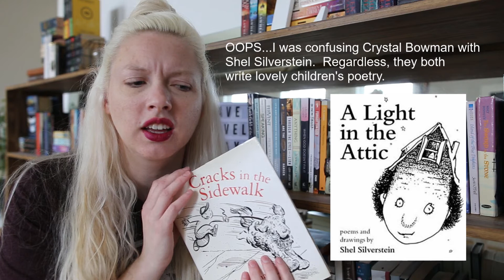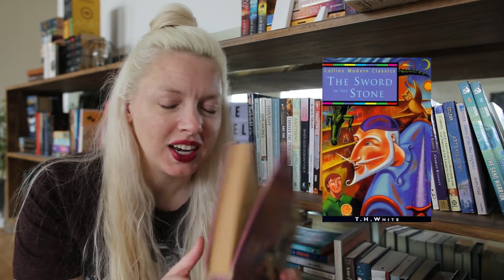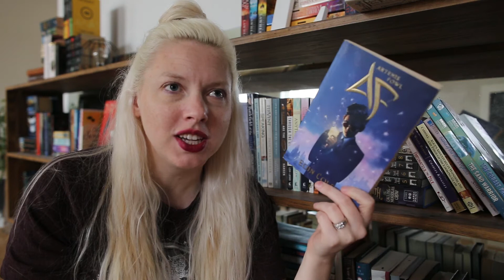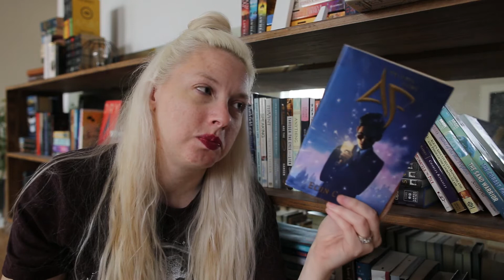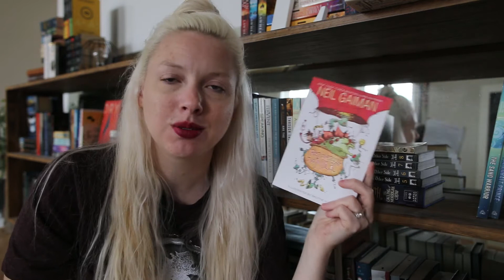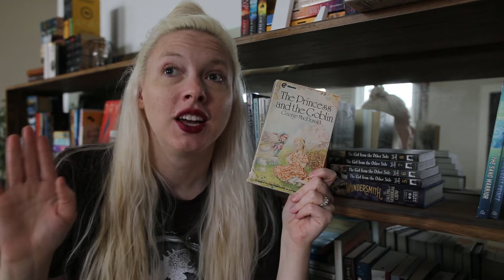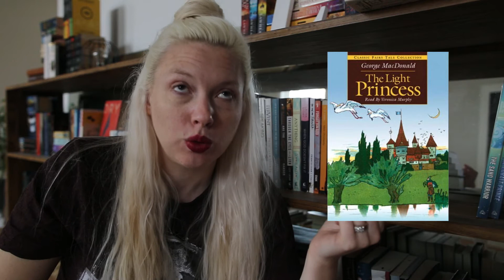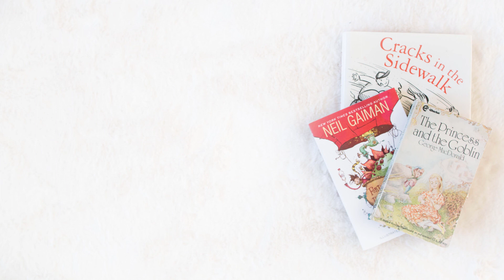Middle Grade Recommendations | Middle Grade March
Some Middle Grade Recommendations to participate in Middle Grade March (albeit late)